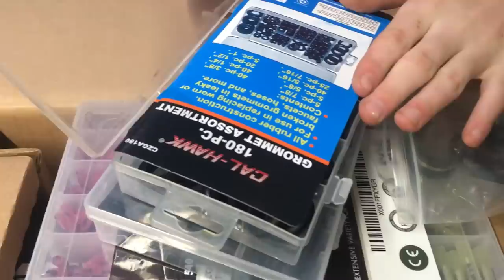How Much Firewood Do You Need For Winter?